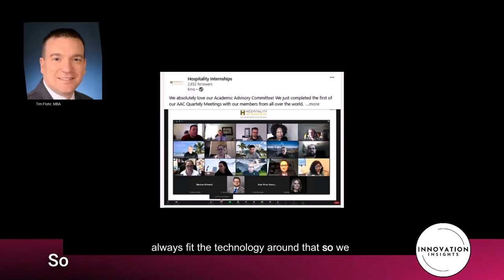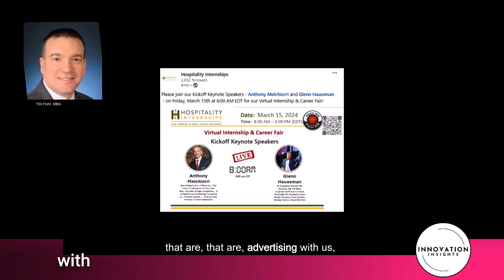Tech Changes Faster Than You Think | INNOVATION Insights LIVE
This episode discusses how technology continuously evolves and how Hospitality Internships adapt to these changes. While Hospitality Internships may not be on the cutting edge of technology, they excel in creating innovative networking methods and building solid relationships within industry and academia. We also discuss how Hospitality Internships integrates platforms like Wix and others to support their unique initiatives, showcasing a map of over 100 schools and partnering businesses as part of our community.